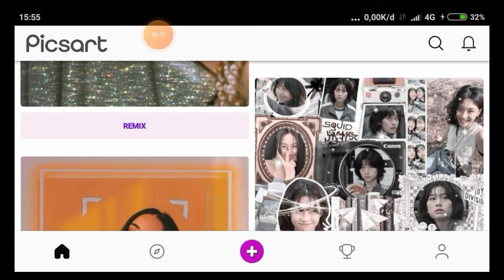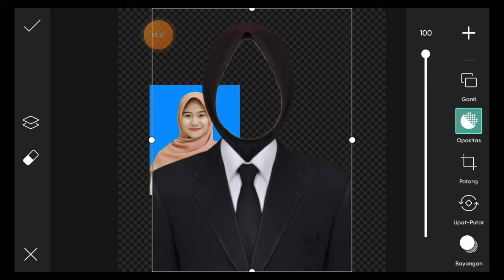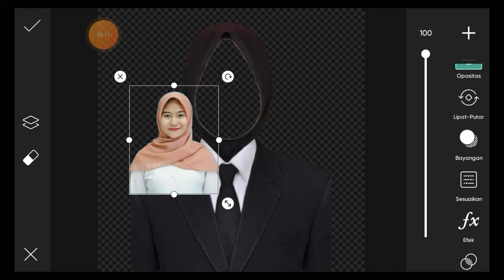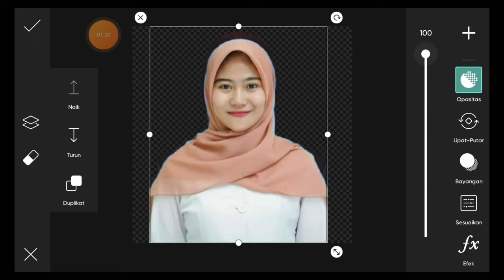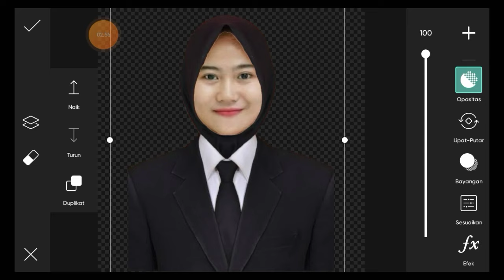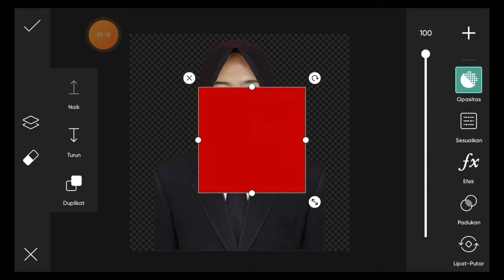Aplikasi Edit Foto Pakai Jas Wanita Hijab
Aplikasi EditFotoPakaiJas Wanita Hijab Hitam

Aplikasi edit foto pakai jas atau blazer wanita ini bisa digunakan untuk pasport dan keperluan lainnya.

Berikut tutorial mudah cara bagaimana mengedit foto formal buat kamu para wanita berhijab jadi menggunakan jas, dasi serta hijab hitam berikut warna background yang ingin kamu pilih melalui aplikasi edit foto di hp smartphone.

Melalui Aplikasi Edit Foto Pakai Jas Wanita saat ini dengan mudah kamu bisa mempunyai pas foto 4x6cm yang siap digunakan untuk keperluan melamar pekerjaan, pasport dan kegiatan formal lainnya, dimana sebelumnya kami sudah sediakan dengan bentuk template PNG yang nantinya akan kalian pasangankan dengan bentuk wajah foto yang kalian miliki.

Maka dari itu silahkan simak video tutorial diatas tentang Aplikasi Edit Foto Pakai Jas Wanita sampai selesai agar kamu tidak kesulitan untuk mengedit pas foto menggunakan jas dan dasi ini.